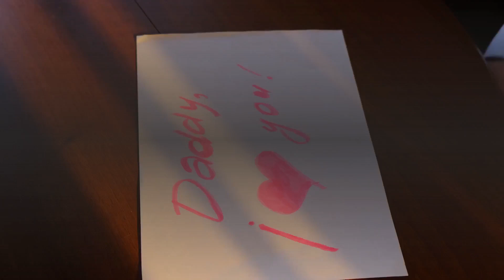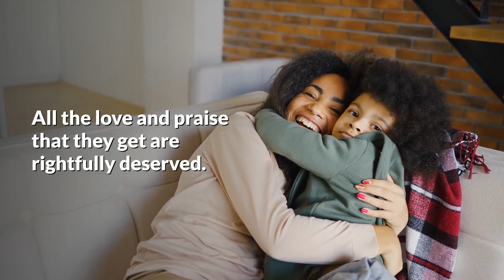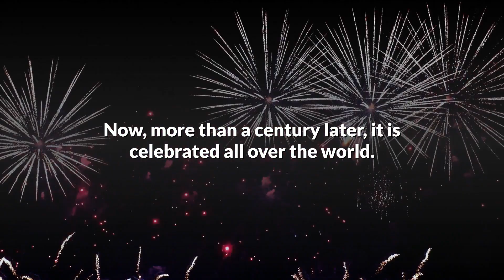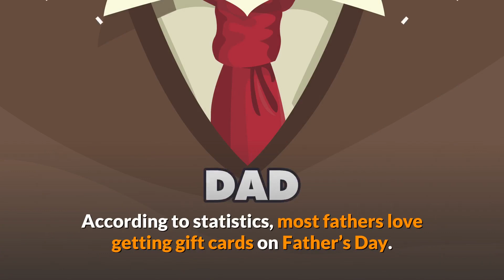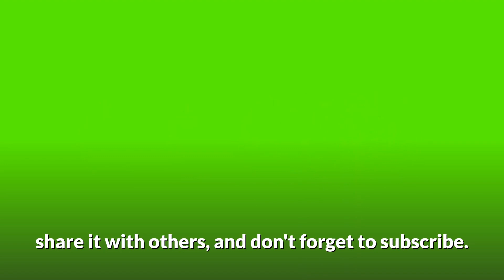Happy Father's Day!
Happy Father's Day to all the great Dads and father-figure Dads all over the world!

Here are some of the things you can do to celebrate Dad this Father's day.

Gifts, movies, baseball games, basketball or soccer games.

What about fishing, camping?

Great gift ideas for Fathers Day!

Gift card for Dad

Wrist Watch

Nature Gift Card

Neck massager pillow